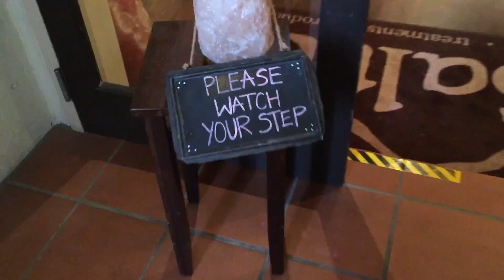California Vlog (Part 1)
The first day of my Cali trip! Enjoy guys, comment and like the vid if you liked it! as well!